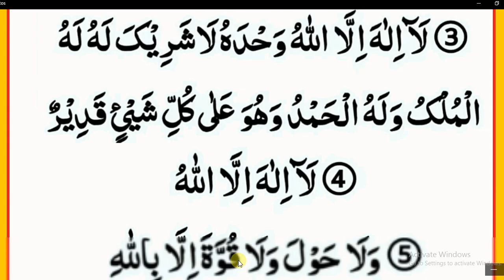5 kalmat jin ke parna sa her dua qabool hoti ha / Special dua for friday Jumma